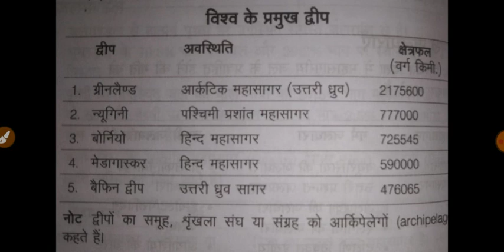विश्व के द्वीप समूह।या आप जानते है ! विश्व में सबसे ज्यादा द्वीपों वाले देश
या आप जानते है ! विश्व में सबसे ज्यादा द्वीपों वाले देश

आज हम आपको बताने जा रहे है संसार के द्वीप के बारे में , जिसके बारे में जानकर आप हैरान रह जायेगे। जी हाँ , वैसे तो समुद्र के बीचोबीच बसे द्वीप , ये बेहद खूबसूरत लगते हैं। बता दे कि लोगों को समुद्र के बीच बसे द्वीप बहुत अच्छे लगते हैं। ये द्वीप इतने ज्यादा खूबसूरत होते हैं कि हर किसी का यहाँ जाने का मन करता है। दुनिया में ऐसे कई देश हैं जिनके पास सैकड़ों-हजारों द्वीप हैं लेकिन अगर हम भारत की बात करें तो भारत में सिर्फ 572 द्वीप हैं। वही आज हम आपको बताने जा रहा है कि विश्व में किस देश के पास कितने द्वीप है
आपको बता दे कि विश्व का सबसे बड़ा द्वीप ग्रीनलैंड है और विश्व का सबसे छोटा द्वीप मेडागास्कर है मेडागास्कर हिन्द महासागर में स्थित है।

1. बहाम
बहामस उत्तर अमेरिका महाद्वीप में केरिबियन क्षेत्र में स्थित है। यहाँ कुल 700 द्वीप है।
2. सोलोमन आइलैंड
सोलोमन द्वीप है एक संप्रभु देश मिलकर के छह प्रमुख द्वीपों और 900 से अधिक छोटे द्वीपों में ओशिनिया के लिए झूठ बोल के पूर्व पापुआ न्यू गिनी और नॉर्थवेस्ट के वानुअतु और कवर एक भूमि क्षेत्र के साथ 28,400 वर्ग किलोमीटर (11,000 वर्ग मील)है। देश की राजधानी होनियारा, द्वीप पर स्थित है के गुआडलकैनाल, देश से उसका नाम लेता है सोलोमन द्वीप द्वीपसमूह है, जो एक संग्रह Melanesian द्वीप भी शामिल है ।
3. मालदीव
मालदीव हिंद महासागर में स्थित एक द्वीप देश है । जो मिनिकॉय आईलेंड और चागोस अर्किपेलेगो के बीच 26 प्रवाल द्वीपों की एक दोहरी चेन, जिसका फेलाव भारत के लक्षद्वीप टापू की उत्तर-दक्षिण दिशा में है, से बना है। यह लक्षद्वीप सागर में स्थित है । यहाँ करीब 1,200 द्वीप है
4. यूके
यूके में 6,200 से ज्यादा द्वीप है।

5. जापान
जापान वा उदयवर्ष एशिया महाद्वीप में स्थित देश है। जापान चार बड़े और अनेक छोटे द्वीपों का एक समूह है। ये द्वीप एशिया के पूर्व समुद्रतट, यानि प्रशांत महासागर में स्थित हैं। यहाँ करीब 7,000 द्वीप है।
6. फिलीपींस
फिलीपींस दक्षिण-पूर्व एशिया में स्थित एक देश है। यहाँ 7,000 से ज्यादा द्वीप है।
7. ऑस्ट्रेलिया
ऑस्ट्रेलिया में 8,000 से ज्यादा द्वीप है।

8. इंडोनेशिया
इंडोनेशिया गणराज्य (दीपान्तर गणराज्य) दक्षिण पूर्व एशिया और ओशिनिया में स्थित एक देश है। यहाँ 17,500 से ज्यादा द्वीप है।

9. कनाडा
कनाडा में करीब 30,000 द्वीप है
10. फिनलैंड
फिनलैंड ऐतिहासिक रूप से स्वीडन का एक हिस्सा था जहां 1,00,000 से ज्यादा द्वीप है।
World